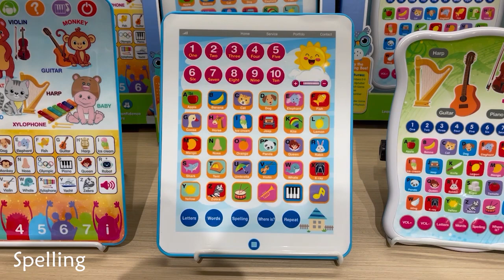Ntoys | Baby Learning Machine Educational Toys Kids Tablet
Sound Pad Professor
*Learn the Alphabet
*Challenge Quiz
*Spelling Bee
*Word-Match Game
*Find-the-number Game
*Find-the-word Game
*Find-the-letter Game
*Play Music

N-BRIX: www. N-brix.com